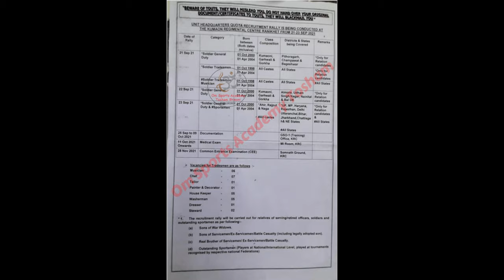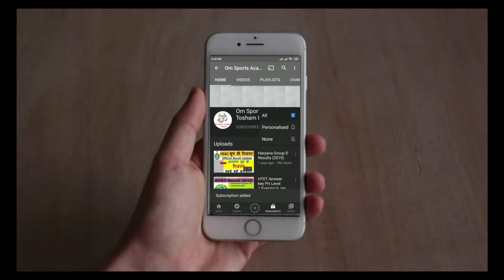Kumaon Regiment Centre Ranikhet relation Bharti 2021 live video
kumaon regiment relation bharti 2021 live
kumaon regiment relation bharti 2021 live running video
kumaon regiment relation bharti live
kumaon regiment relation bharti live video
kumaon regiment relation bharti 1st day
kumaon bharti live video
kumaon bharti live running video
kumaon regiment relation bharti 2021
Kumaon Bharti live video 2021
kumaon bharti 1st day
kumaon regiment relation bharti
ranikhet bharti
kumaon regiment centre ranikhet relation bharti
kumaon regiment centre ranikhet relation bharti 2021
kumaon centre ranikhet bharti
kumaon centre ranikhet bharti 2021
kumaon centre ranikhet bharti 2020
uhq relation bharti
uhq relation bharti 2021
uhq relation bharti 2021-22
kumaon regiment centre live video
kumaon regiment centre
kumaon regiment centre 1st day
kumaon regiment centre bharti 1st day
ranikhet relation bharti
ranikhet bharti 2021